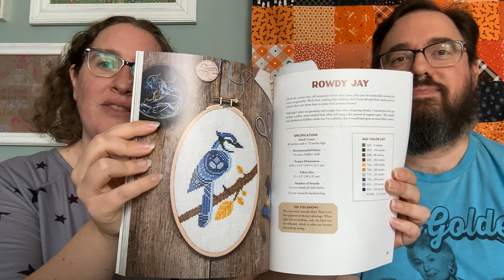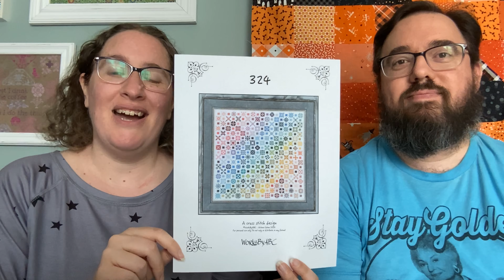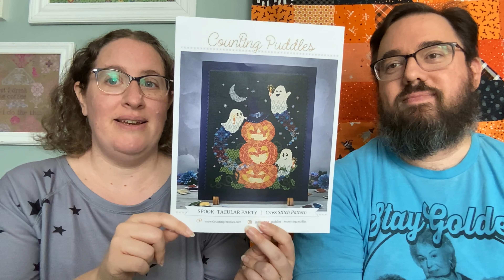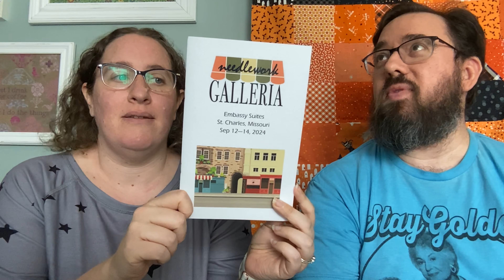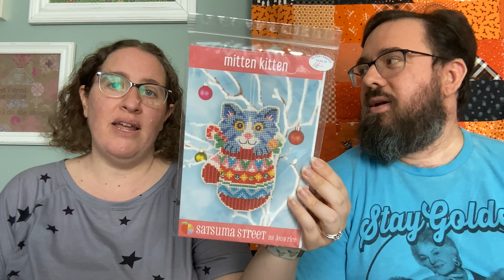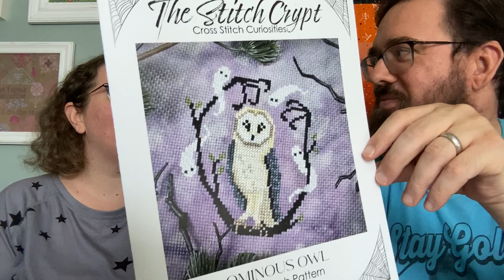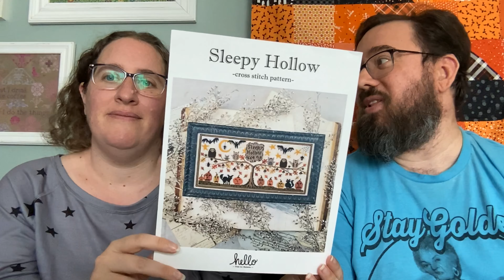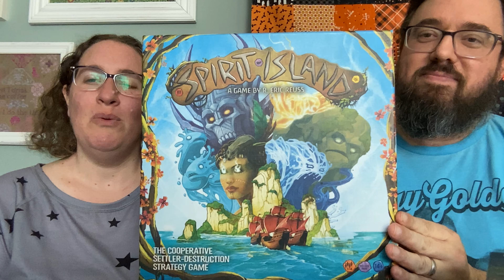Flosstube #14 : Stitching in Our Favorite Season!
Uplift Stitches is a place where we share our love of cross stitching, board games, and all the things our hearts get us into!

00:00 Halloween Decorations
01:54 Introduction
03:26 Life Update
10:50 Finished Projects
20:43 Works in Progress
30:12 Purchases
49:05 Plans
58:56 Board Games

- - - Finished Projects - - -

Rowdy Jay by Max Pigeon / stitched with called-for threads 1over2 on a 43ct mystery linen

Love from the Little Sheep Virtues series by Little House Needleworks  / stitched with mostly called-for threads 2over2 on 32ct Wren by Picture This Plus

Stardew Valley SAL by Jay Marie Does Crafts / stitched with called-for DMC threads 1over1 on 18ct Oatmeal Rustico Aida by Zweigart

Doodles: Autumn by Heart in Hand / stitched with recommended DMC conversion threads 1over1 on 18ct Oatmeal Rustico Aida by Zweigart

324 by Works by ABC / stitched with called-for threads 1over2 on 36ct Sky Linen by My Vintage Needle Arts

Upon A Star by Max Pigeon / stitched with called-for threads 1over1 on 22ct Black Aida by Zweigart

Lighthouse by White Raven Patterns / stitched with called-for threads 1over1 on 20ct White Aida by Zweigart

Spook-Tacular Party by Counting Puddles / stitched with called-for threads 2over2 on 28ct Slate by Fabrics by Stephanie

Forest Fairytale SAL by Quaternion Creations / stitched with Colour&Cotton threads (Waltz, Dutch Tulip, and Fright Night) 1over1 on 20ct California Sage by Live&DyeLA

- - - Plans - - -

We will be joining Laura @stitchingbytheshore in stitching on pumpkin projects for her month-long

Festive Frosted Pumpkin Cottage by The Witchy Stitcher
Sleepy Hollow by Hello From Liz Mathews

We will be cheering on Andrew @therunnerstitcher through his stitchthechicagomarathon challenge as he participates in the Chicago Marathon on October 13

- - - Board Games - - -

Creature Comforts : designed by Roberta Taylor, artwork by Shawna J.C. Tenney – published by KTBG

Freelancers: A Crossroads Game : designed by Donald Shults, artwork by Chris Bryan, Allison Carl, Sam Mameli, Sean McCoy, and Karl Stjernberg - published by Plaid Hat Games

- - - The quilt top behind us was made by Melanie in 2023 following ‘Peek-A-Boo Pumpkin Quilt’ video tutorial from Missouri Star Quilt Co.

- - - intro and outtro music : Gold by Rob Simonsen

Melanie is on Instagram at upliftstitches